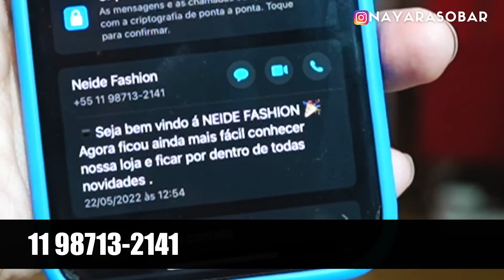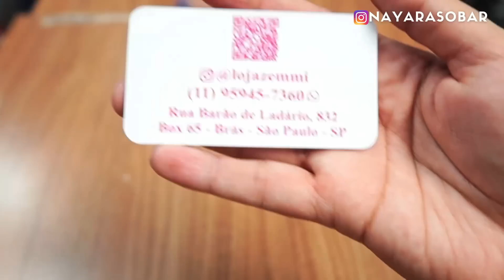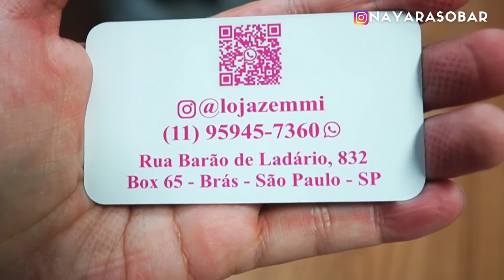🟣INVERNO NA FEIRA DA MADRUGADA DO BRÁS! TRICÔ DA NEIDE FASHION - Como comprar roupas na Feira de SP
Manas, mais um vídeo com a Neide Fashion e seus filhos, que vendem muito tricô pelo Brás!

Neide Fashion - Rua Barão de Ladário, 956.
Philipe - Shopping Central, Box R3, 1º Andar. Rua Rodrigues dos Santos, de frente para o shopping All Brás
Lojazemmi - Rua Barão de Ladário, 832.